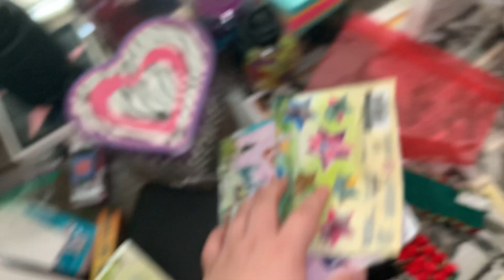Breyer Stablemate Conga : Reining